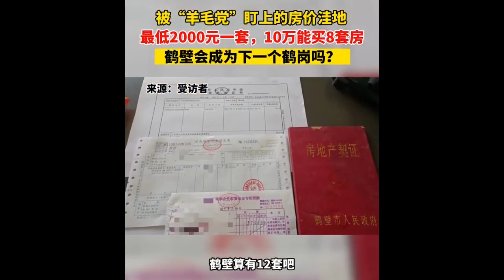哇靠~河南鶴壁公寓出現白菜價, 一萬台幣就能買一套房